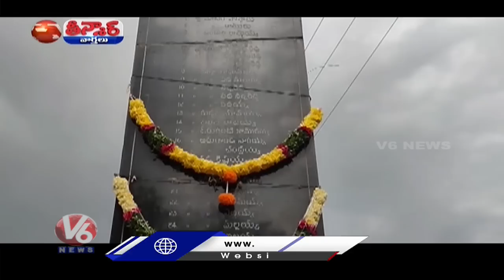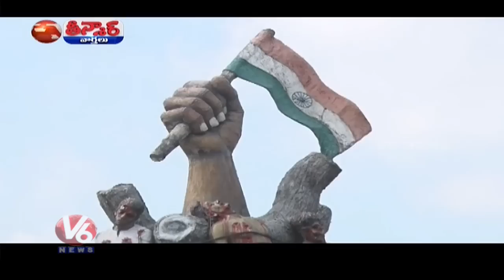History Of Hyderabad Independence | Telangana Liberation Day | V6 Teenmaar